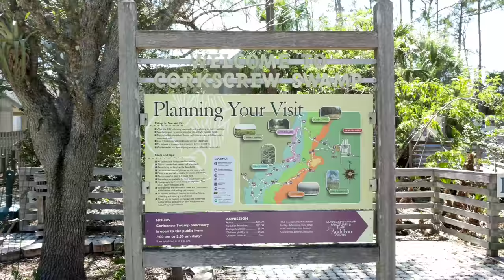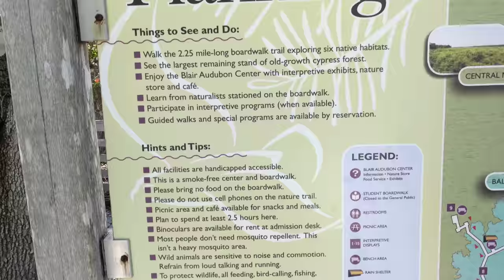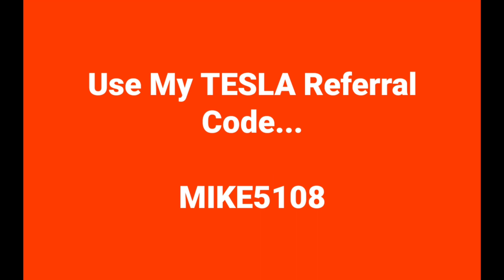Corkscrew Swamp Sanctuary | Naples, Florida